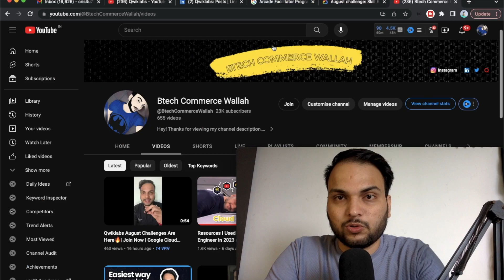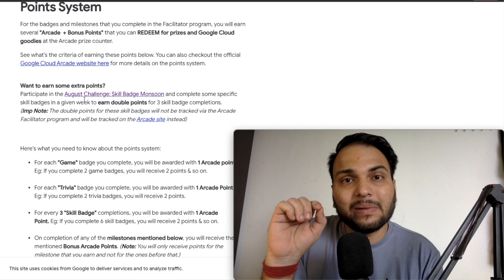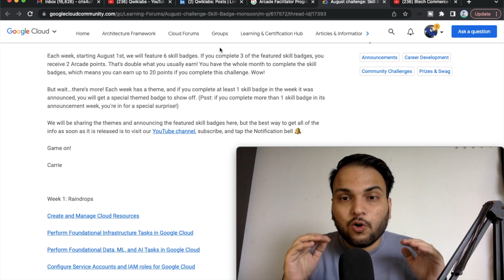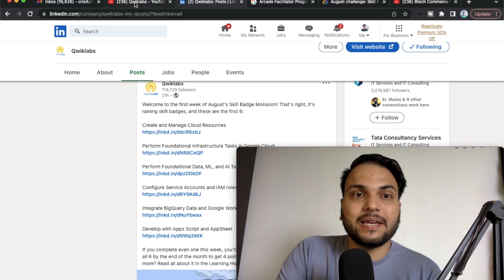August challenge: Skill Badge monsoon | Google Cloud Arcade Facilitator Program 2023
In this video, I talked about the August challenge: the August challenge: Skill Badge Monsoon and in this video I explained how you can get more points by doing fewer skill badges, also provided solutions for all the 1st-week solutions!

1st Week Skill Badge Monsoon Solutions -

Create and Manage Cloud Resources -

 Perform Foundational Infrastructure Tasks in Google Cloud

 Perform Foundational Data, ML, and AI Tasks in Google Cloud

Configure Service Accounts and IAM Roles for Google Cloud

 Configure Service Accounts and IAM for Google Cloud: Challenge Lab - Will Upload Soon

 Integrate BigQuery Data and Google Workspace using Apps Script

 Connected Sheets: Qwik Start - Will Upload Soon
 Google Apps Script: Access Google Sheets, Maps & Gmail in 4 Lines of Code - Will Upload Soon
Integrate BigQuery Data and Google Workspace using Apps Script: Challenge Lab - Will Upload Soon

 Develop with Apps Script and AppSheet